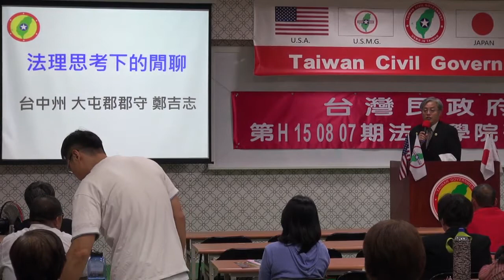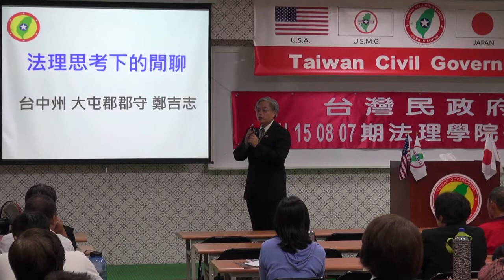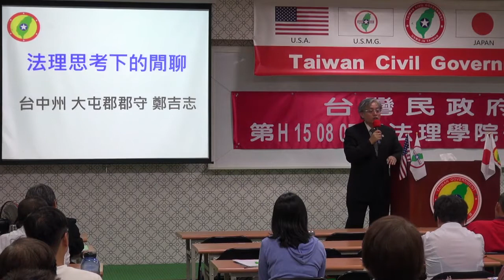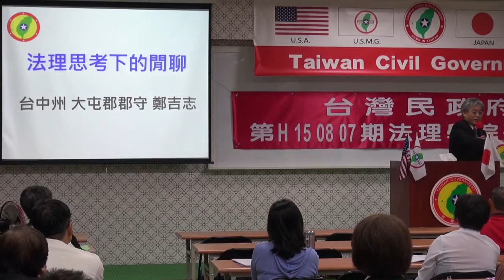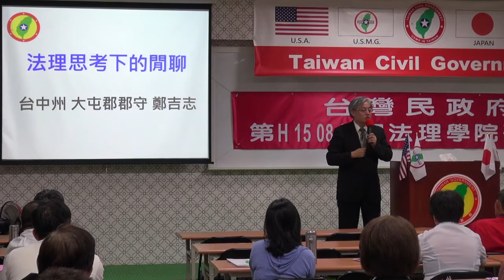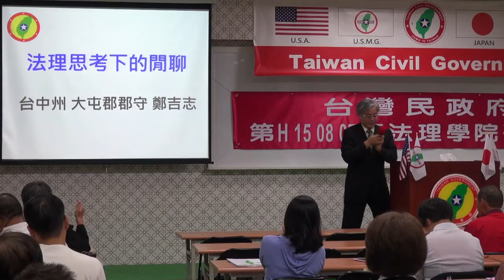150808-7-法理思考下的閒聊-鄭吉志-台灣民政府第E150807期法理學院初級班